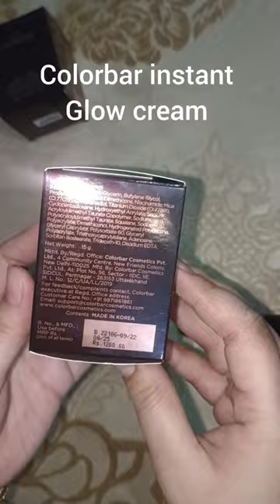colorbar instant glow cream